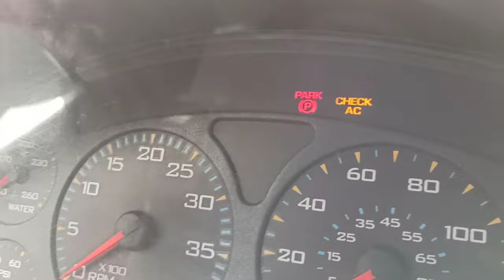Como BORRAR CODIGOS o fallas 🚚 (INTERNATIONAL) (con volante o crucero) camiones INTERNATIONAL 🚍🛠